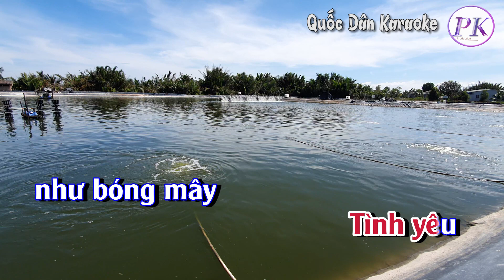Karaoke Tình Yêu Như Bóng Mây | Bossa Nova | Tone Nữ (D,Tp:125) | Quốc Dân Karaoke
✪ Lyrics:
Rồi mai
tôi sẽ xa Đà Lạt
Thành phố này
xin trả lại cho anh
Ngàn thông buồn
chiều nay im tiếng
Ngôi giáo đường
lặng đứng suy tư
Rồi mai
Đồi núi buồn
 xin gửi lại cho em
Và con đường
mù sương giăng mắc
Hai đứa hôm nào
lạnh buốt trong tình yêu

Rồi mai tôi sẽ xa
Tình yêu
như bóng mây
Tình yêu cơn gió bay
hương thời gian phai
Rồi mai
 tôi cố quên
Người đi
như bóng chim
Người đi
đâu dễ quên
kỷ niệm đau thương

Rồi mai
Thành phố chiều
sương khói buồn
 riêng em
Còn bao điều
sao anh không nói
Tôi cúi đầu
từ giã Đà Lạt ơi...